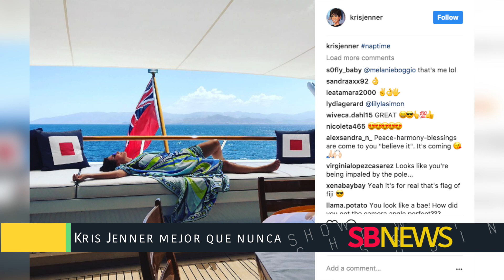SBNEWS: KRIS JENNER & MTV